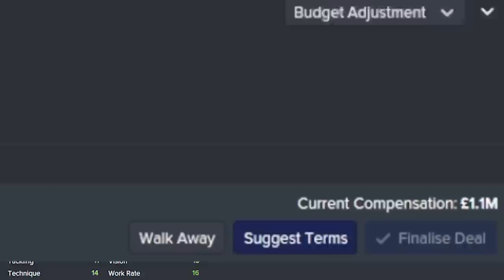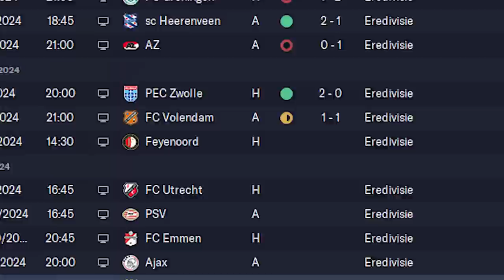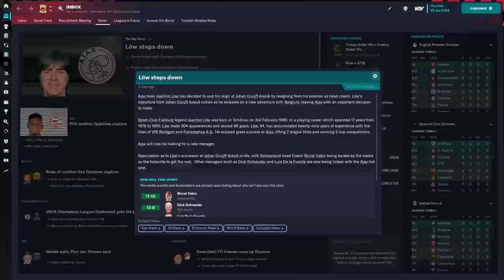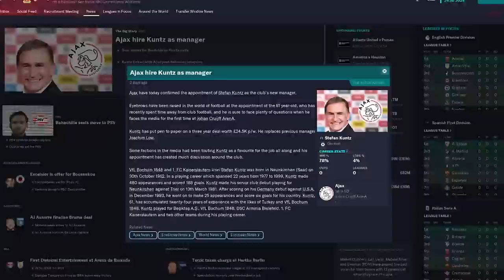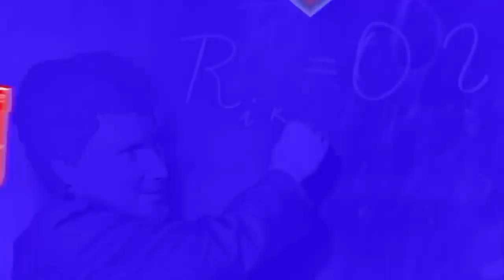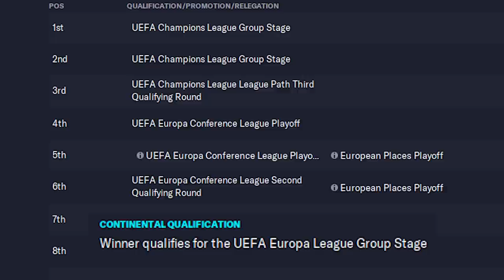MAXI ROMERO.FM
A former Football Manager wonderkid joins Go Ahead Eagles. Will this and other transfer help Chrooman achieve Europe?

Title Theme - Brain Age Train Your Brain in Minutes a Day!
Earthbound- Battle Against a Weak Opponent
Mega Man 2  - Metal Man Stage
Green Greens - Super Smash Bros. Melee
Rocky Legends - John Barkley entrance theme
EarthBound - The Cliff That Time Forgot
Lorule Castle Theme - The Legend of Zelda A Link Between Worlds
Pokemon HeartGold and SoulSilver - Route 47-48
Credits - Punch Out!! Wii